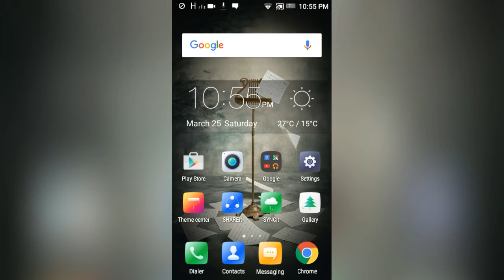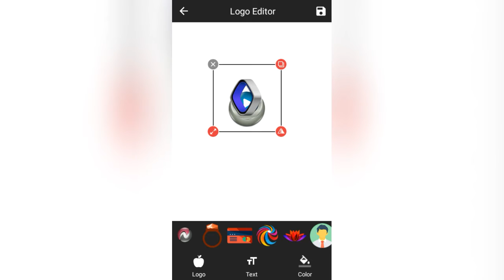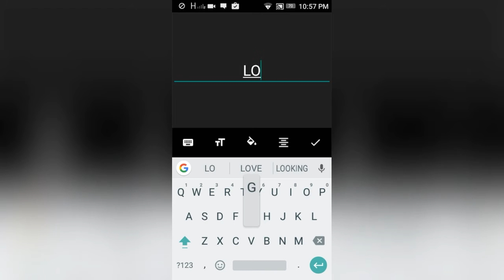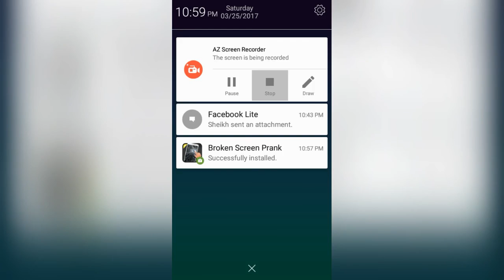Make your Own 3D logo! |Logo Maker| Urdu\Hindi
3D logo is very fantastic and very easy to make just watch video and see how to make 3D design logo easy method.